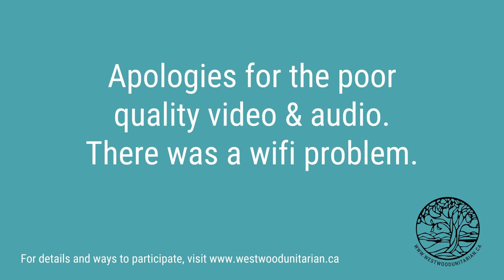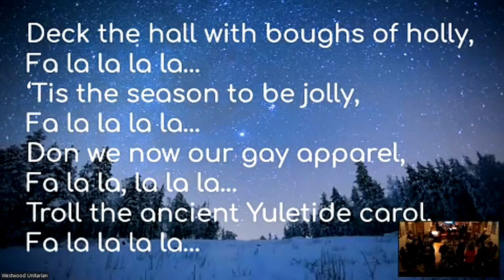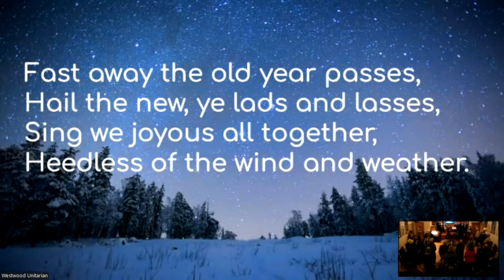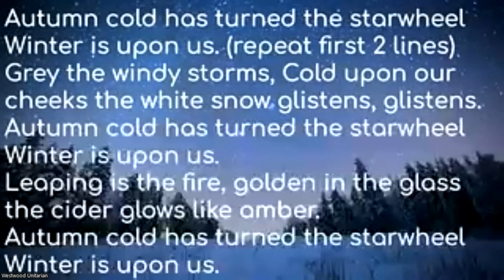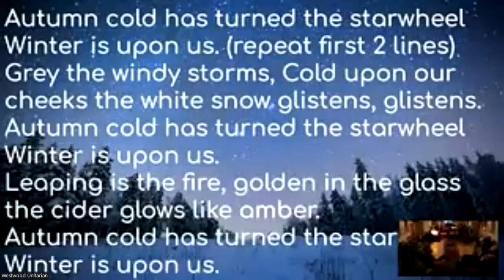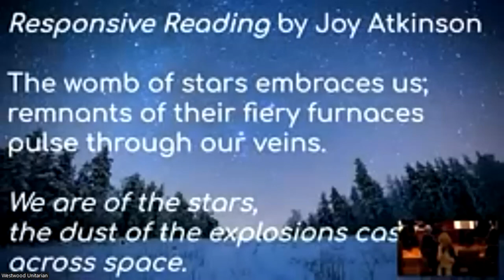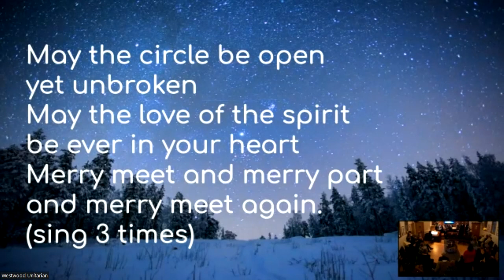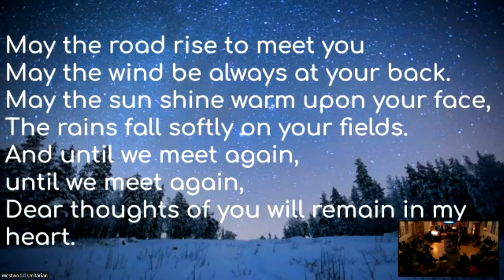“Winter Solstice,” Cassie Aziz-Few & Rebecca Patterson with Harmonia, Dec 21, 2022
At the darkest time of year our spirits are lifted by the return of the sun to the northern hemisphere.

Winter Solstice celebration is a long and cherished tradition at Westwood, an evening filled with the magic of music, story and community.

This year we will be gathering at Westwood Unitarian.

Service Leader: Cassie Aziz-Few

Technicians: Hannah, ? (sorry), Bill Lee